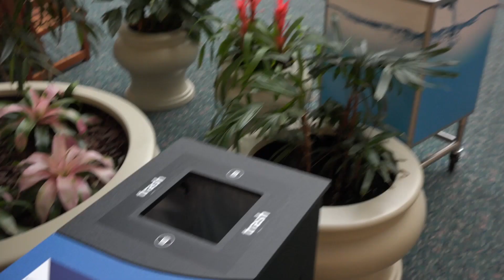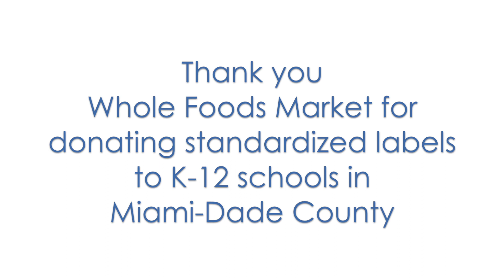Standardized Labels for Miami-Dade County Public Schools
This video was created by Sebastian Delgado, a student at Alonzo and Tracy Mourning Senior High. Thanks to a 5 percent day fundraiser hosted by Whole Foods Market, public K-12 schools in Miami-Dade County will receive standardized labels for their recycling bins. These labels have helped school districts save hundreds of thousands of dollars in landfill tipping fees and decrease contamination levels (trash in recycling bins) by 90 percent. Thank you Whole Foods Market for your generous donation and for helping students in Miami-Dade County recycle right!